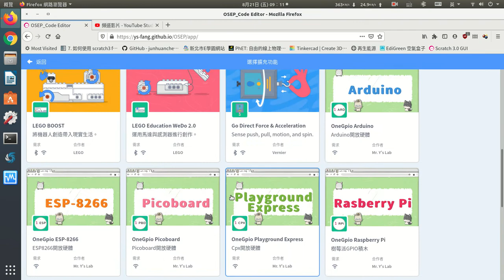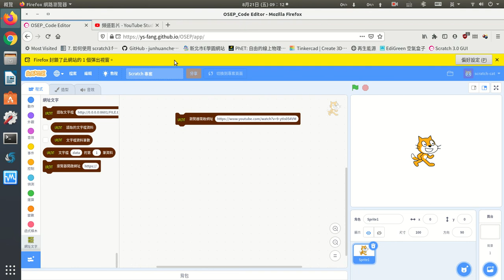scratch3瀏覽網址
使用scratch3，開啟網址